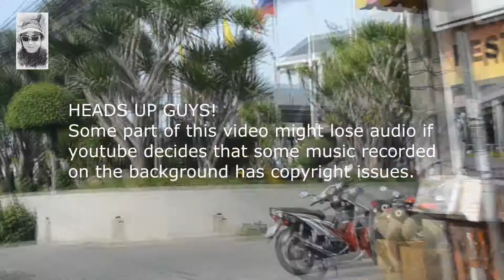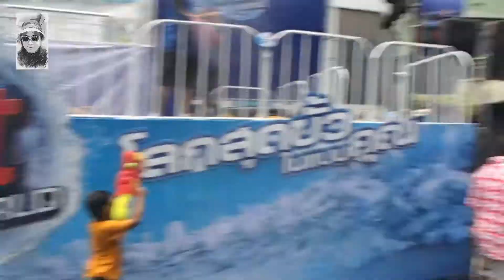BASAAN!!! / SONGKRAN in Thailand / Thai New Year / Bangkok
Sawadee ka! Songkran, also known as Thai New Year, is held annually on April in Thailand. It lasts 3 days, although it lasts 4 days in some parts of the country. People come to the streets to celebrate. Parties are held in almost every corner. Wet and wild. No one seems to care whether they get wet and dirty. 100% FUN!